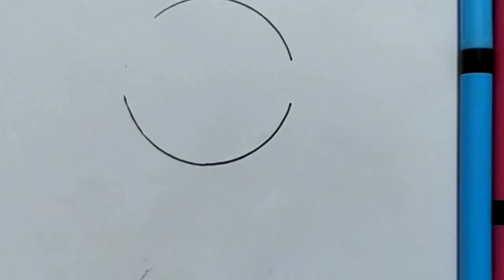How to draw cute Lolipop for kids| Easy drawing step by step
How to draw cute lolipop
Hello
     friends
I draw very simple and easy drawing for beginners and kids